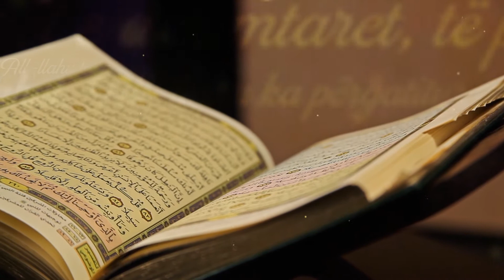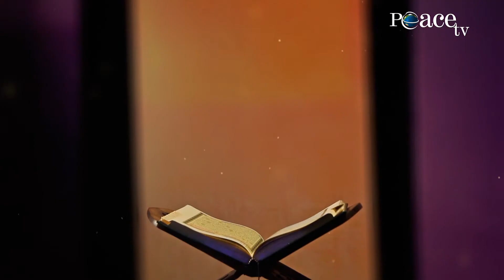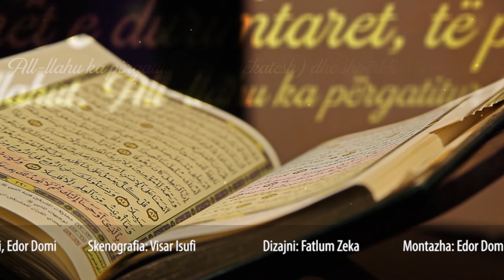12 - Veprat e mira - Ilir Ademi me hoxhën Mustafa Tërniqi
Emisioni 'Cilësitë e besimtarëve në Kuran' - Peace TV Shqip - Çdo të enjte në ora 21:00